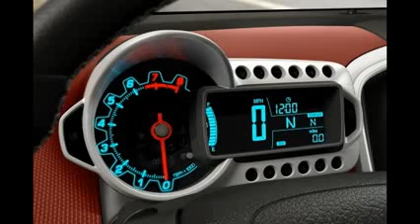2015 Chevrolet Sonic Hatchback Exterior and Interior Review